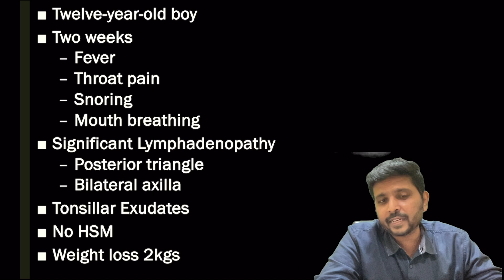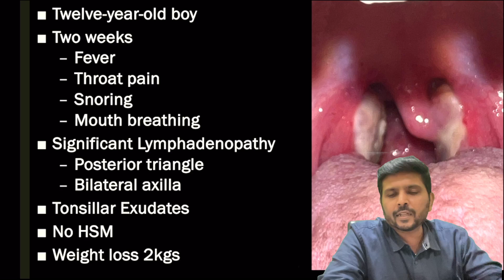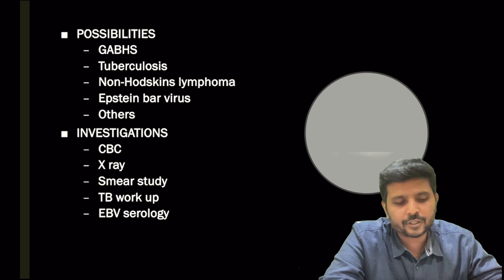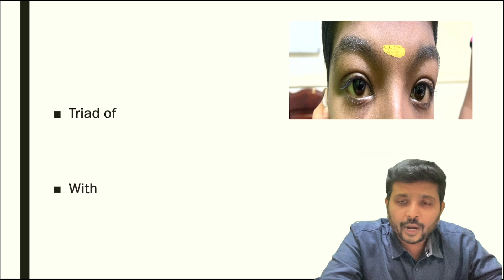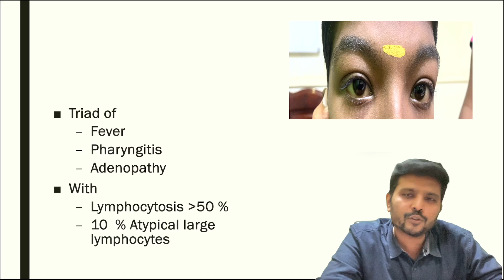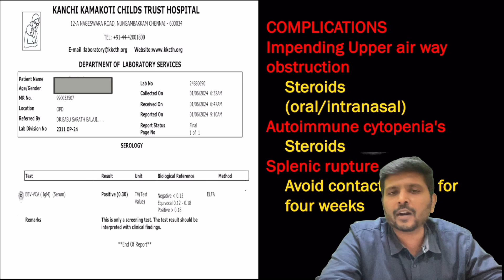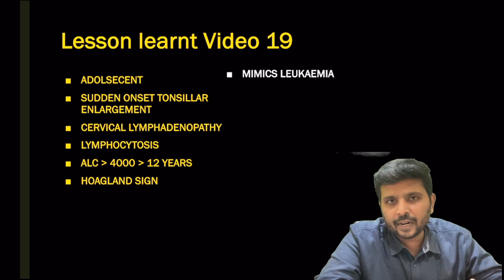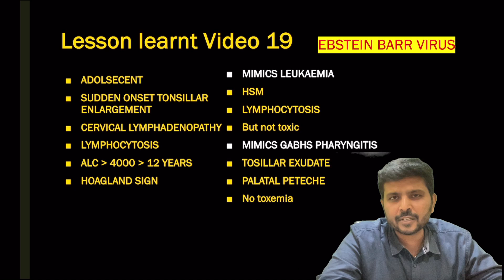AN ADOLESCENT WITH RECENT ONSET SNORING ,TONSILLAR EXUDATES AND LYMPHADENOPATHY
THIS CASE DESCRIBES THE IMPORTANCE OF HOAGLAND SIGN AND HOAGLAND CRITERIA